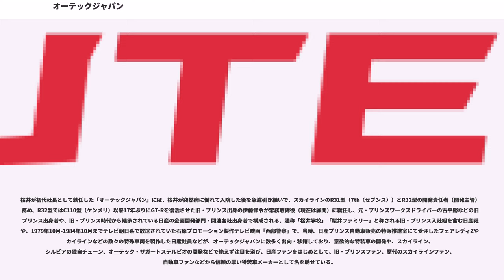オーテックジャパン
株式会社オーテックジャパン（登記上の商号:株式会社オーテツクジヤパン、英文:"AUTECH JAPAN, INC."）は、日産自動車グループの一社であり、日産の特装車事業などを手がける。

1986年10月、日産プリンス自動車販売（1987年に日産自動車販売に統合）の特販推進室の業務を譲り受け、日産自動車の特装車部門の開発企画・製造を目的とした関連企業としてオーテックジャパンが設立され、初代社長には、日産自動車と合併する以前のプリンス自動車工業出身の桜井眞一郎が就任した。

初代社長に就任した桜井は、長年にわたってスカイラインの開発に携わった人物である。旧・プリンス時代に発売されたスカイラインの初代から企画開発に携わり、2代目（S50型）では開発責任者（開発主管）となり、日産と合併した後に発売された3代目（C10型・ハコスカ）、4代目（C110型・ケンメリ）、5代目（C210型・ジャパン）、6代目（R30型・ニューマン）、7代目（R31型・7th〈セブンス〉）と連続して開発責任者（開発主管）を務めたが、7代目の企画開発が終盤に差し掛かった1984年に突然病に倒れて入院する事となり、以後のスカイラインの開発責任者（開発主管）は、旧・プリンス時代からの後輩であり一番弟子の伊藤修令に後継者として任せることとなった。

後に、無事に手術を終えて退院し復職した桜井は、長年携わっていたスカイラインの開発責任者（開発主管）には復職せず、日産の新設部署である技術車両設計部の部長に就任して「パイクカー」の企画開発に携わっていたが、桜井がスカイラインを人気車種に育て上げた功績と、桜井自身が旧・プリンス時代からの商品企画に継承されていた妥協しない技術者魂の職人気質であること、旧・プリンスと比べて規模の大きい日産では桜井が理想とする仕事がなかなかし難い環境であったことで、こうした桜井の良き理解者でもあった当時の久米豊日産社長の計らいにより、1986年10月、「大手を食う=オーテック」との久米社長のダジャレから考案され「Automobile Technology in Japan」を略称した特装車部門の新会社として設立された「オーテックジャパン」の初代社長に就任して1987年5月に待望の社屋が竣工した。

ちなみに、オーテックジャパンの社屋デザインは、桜井が日産時代にスカイラインの開発主管を務めていた際、桜井のこだわりの1つであった「直列6気筒エンジン」をイメージしたデザインで建築されており、他に「V型6気筒エンジン」をイメージしたデザインの別棟も存在している。

桜井が初代社長として就任した「オーテックジャパン」には、桜井が突然病に倒れて入院した後を急遽引き継いで、スカイラインのR31型（7th〈セブンス〉）とR32型の開発責任者（開発主管）を務め、R32型ではC110型（ケンメリ）以来17年ぶりにGT-Rを復活させた旧・プリンス出身の伊藤修令が常務取締役（現在は顧問）に就任し、元・プリンスワークスドライバーの古平勝などの旧・プリンス出身者や、旧・プリンス時代から継承されている日産の企画開発部門・関連各社出身者で構成される、通称「桜井学校」「桜井ファミリー」と称される旧・プリンス入社組を含む日産社員や、1979年10月-1984年10月までテレビ朝日系で放送されていた石原プロモーション製作テレビ映画「西部警察」で、当時、日産プリンス自動車販売の特販推進室にて受注したフェアレディZやスカイラインなどの数々の特殊車両を製作した日産社員などが、オーテックジャパンに数多く出向・移籍しており、意欲的な特装車の開発や、スカイライン、シルビアの独自チューン、オーテック・ザガートステルビオの開発などで絶えず注目を浴び、日産ファンをはじめとして、旧・プリンスファン、歴代のスカイラインファン、自動車ファンなどから信頼の厚い特装車メーカーとして名を馳せている。

なお、オーテックジャパンの設立の準備段階から関わり初代社長を務めていた桜井は、1995年にオーテックジャパンから独立して「エス・アンド・エス エンジニアリング」を設立しており、主に旧車のレストアやボディー補強材やディーゼルエンジンの排出ガス浄化装置の開発・販売を主な業務とし、桜井がオーテックジャパンに在籍していた時代と同様、信頼の厚いメーカーとして名を馳せており現在に至っている。

2016...